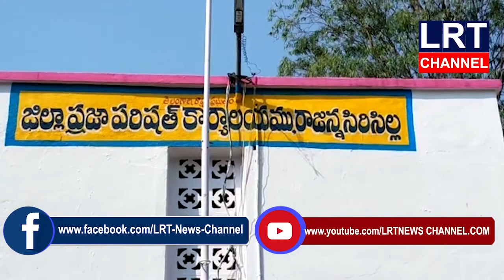కరోనా మహమ్మారి నేపథ్యంలో PMRF కి తన వేతనాన్ని ఆందజేసిన చెందుర్తి జడ్పీటీసీ నాగం కుమార్|| LRT NEWS